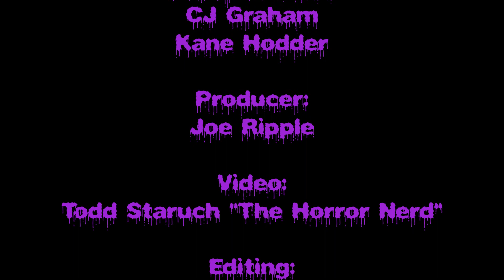Friday the 13th Panel at STC Charity Weekend 2017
"Friday the 13th" panel from Scares That Care Charity Weekend 2017 with Steve Dash, Tom Morga, Darcy DeMoss, CJ Graham and Kane Hodder.